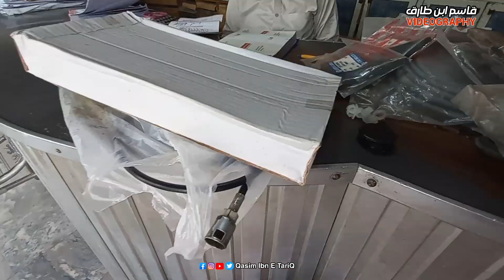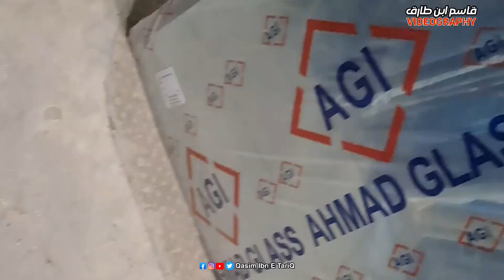PROJECT JANAZA KA PAINT | Project Janaza Getting Close To Completion | S1:07 | qasimibnetariq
In this video we done
Candy Red Paint
Pooshish
Suspension Work
Axiel
Front Screen
Back Quarter
Horn
Shopping

SUZUKI KHYBER 1996 RESTORATION || 25 YEARS OLD CAR RESTORED TO NEW
Project Janaza Getting Close To Completion
Car Restoration Video
Suzuki khyber restoration
First Candy red khyber
candy red khyber
Candy red khyber
suzuki khyer candy red
qasimibnetariq
Qasim ibn e tariq
Qasim car projects
attractionbyqasim
qasim ibn e tariq youtube
How to paint car
How to paint car in pakistan
red colour suzuki khyber
Candy red suzuki khyber